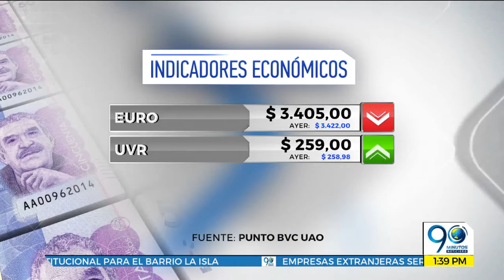Junio 26 2018 Indicadores Económicos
Indicadores Económicos de Junio 26 2018.